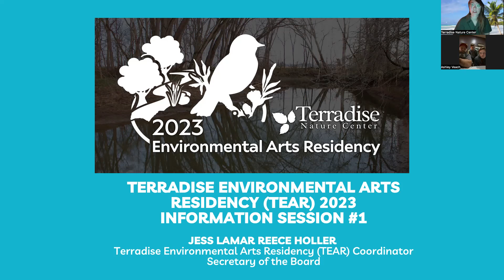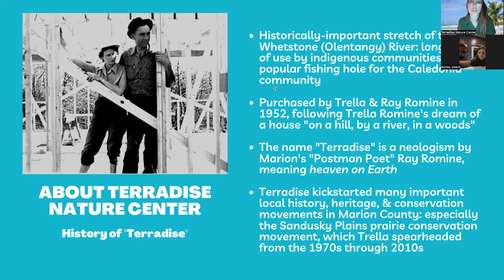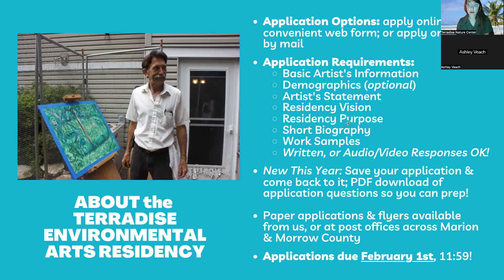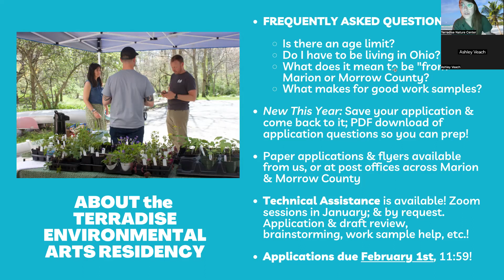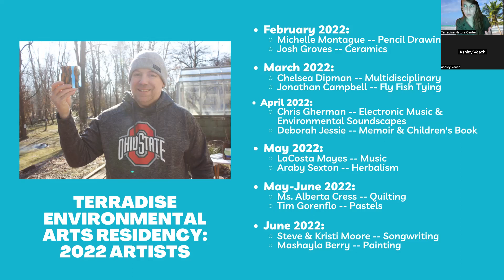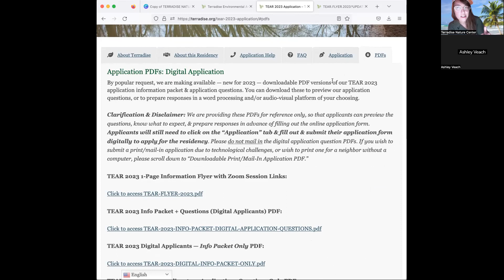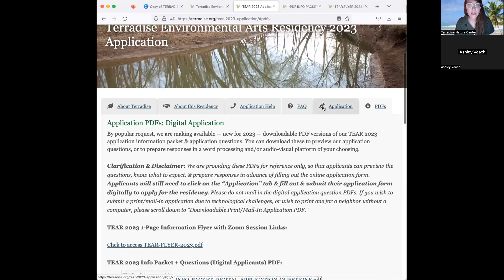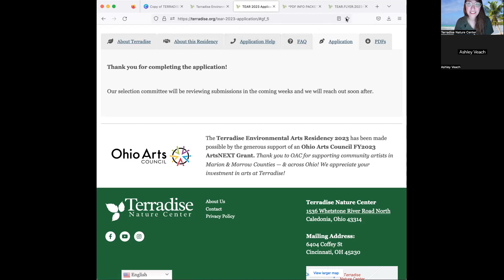Terradise Environmental Arts Residency 2023 -- Information Session #1 (Dec. 13th, 2022)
Recording of our Tuesday, December 13th information session about the Terradise Environmental Arts Residency (TEAR) -- Terradise's flagship paid artist's residency program for artists living in, working in, or from Marion & Morrow Counties! This presentation contains a presentation about Terradise Nature Center, our history, our mission & programs, & an introduction to the TEAR residency; & also contains, in the second half, an accessible walk-thru of the online application process.